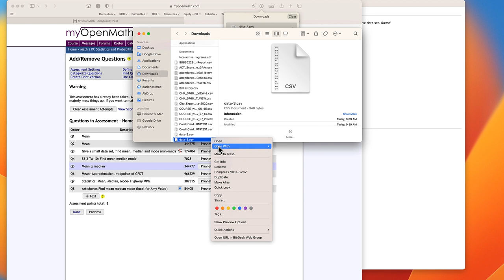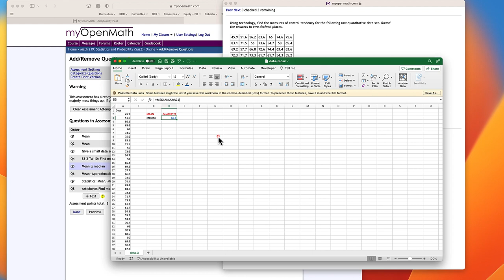MyOpenMath- Download CSV from exercises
This video shows how to download larger data sets in MyOpenMath online exercises with the Download CSV option link.